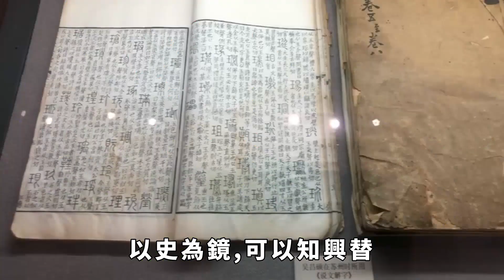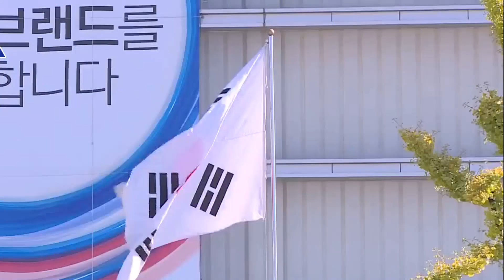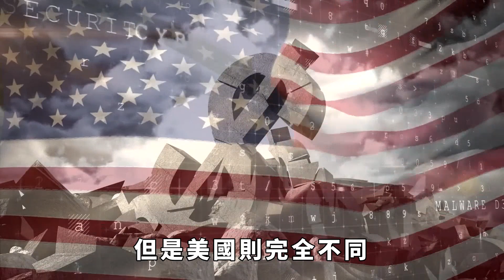美國攤牌了！美軍首次在菲部署中導，中方向古巴承諾支持軍隊建設【老海說史】歷史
中導的落地，所到之地皆是危機的開始？
當前各地區都在屬於自己的火爆時期，零星爆發的沖突緊張局勢，民眾們為了自己國家的利益和民族的面子，都會對這些沖突緊張局勢有所關註。
而從被稱為大國的國家之間的關系來看，一旦出現了一些沖突，那麼所引發的影響就會是非常大的。比如說，據一些報道所披露的內容來看，美國似乎想要對一些國家的周邊地區進行一些特殊的部署，這看似是為了對抗當今世界上的另一大國？